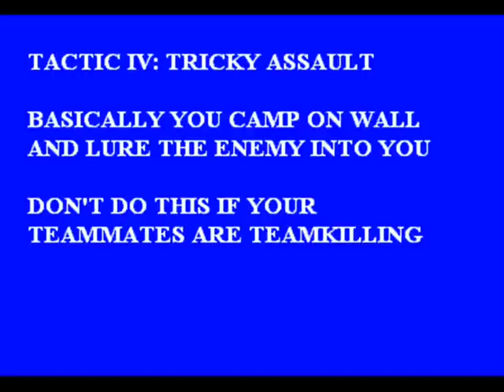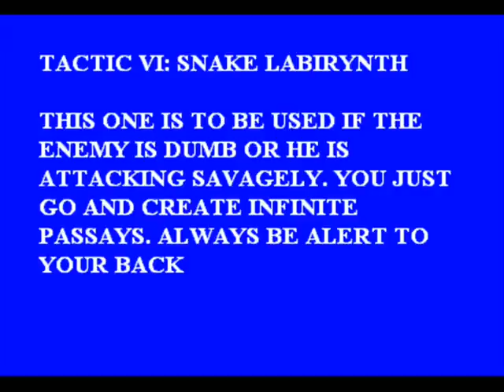Breakfloor Tactics Counter-Strike: Source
enjoy this easy tutorial about how to do some well-known tactics at a map called breakfloor only for counter-stike: source